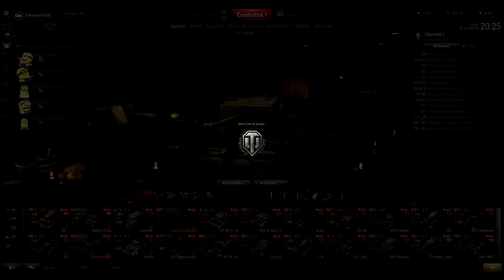La vidéo des 400 abonnés !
Merci !

Depuis la sortie des tutos, le nombre d'abonnés ne fait que grimper, et grimper !

C'est vraiment un plaisir de pouvoir partager toutes ces vidéos avec vous. Et j'espère que l'aventure continuera encore longtemps ! :)

En attendant, cette vidéo vous permettra de faire un petit tour dans mon garage, et de découvrir un peu les chars que je conserve et pourquoi !
Pour ceux qui souhaitent avoir des hors séries sur des chars premiums, vous avez maintenant la liste et pouvez me faire des demandes en réponse par commentaire !

Bon visionnage, et a bientôt pour le prochain tuto !

Tchoumi

Musiques :
Infinity [Album Mix]
Uplifting [Album Megamix]
Janji - Together (Feat. Vivien)